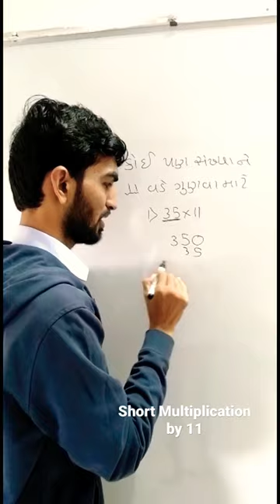27 December 2022